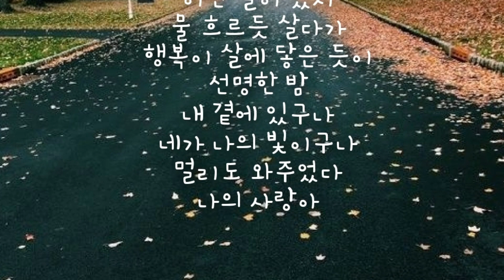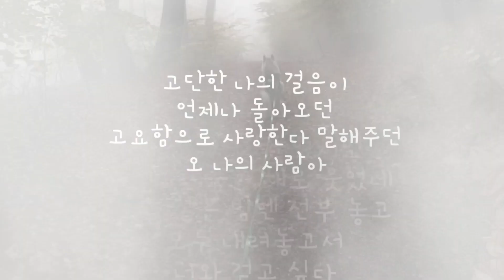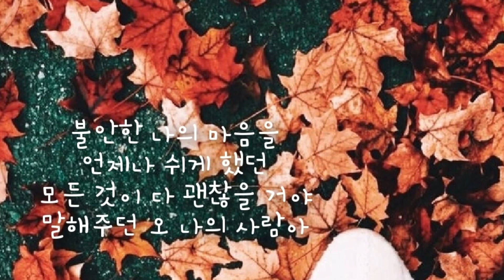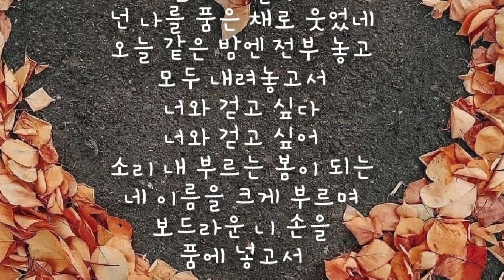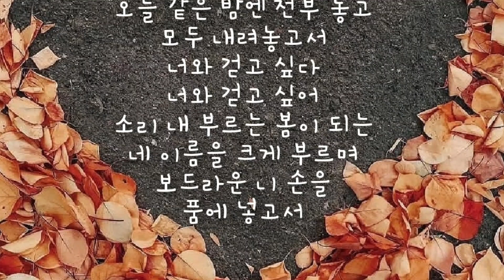조용필 19집 - 걷고 싶다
무니~♡

조용필
걷고 싶다

작사 김이나

작곡 MGR

앨범 19집 Hello

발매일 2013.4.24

가사

이런 날이 있지 물 흐르듯 살다가
행복이 살에 닿은 듯이 선명한 밤
내 곁에 있구나 네가 나의 빛이구나
멀리도 와주었다 나의 사랑아

고단한 나의 걸음이 언제나 돌아오던
고요함으로 사랑한다 말해주던 오 나의 사람아

난 널 안고 울었지만 넌 나를 품은 채로 웃었네
오늘 같은 밤엔 전부 놓고 모두 내려놓고서
너와 걷고 싶다 너와 걷고 싶어
소리 내 부르는 봄이 되는 네 이름을 크게 부르며
보드라운 니 손을 품에 넣고서

불안한 나의 마음을 언제나 쉬게 했던
모든 것이 다 괜찮을 거야
말해주던 오 나의 사람아